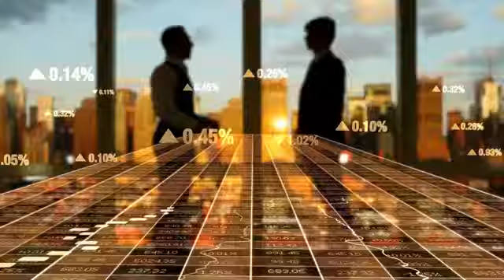red fort secrate illusion of red fort